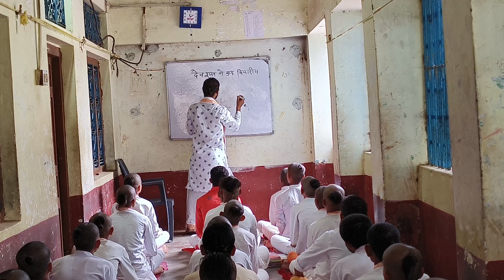किस देवी देवता को कौन सा फूल पसंद है जाने संपूर्ण जानकारी // पुष्पों का जाने सही उपयोग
gulab ka phool kish bhagvan ko chadhaya jata hai
kaun se bhagvan ko kaun sa phool chadhta hai
bel Patra kaise chadhaye